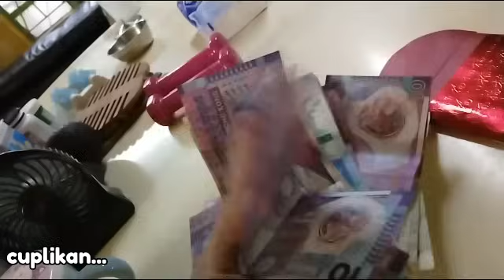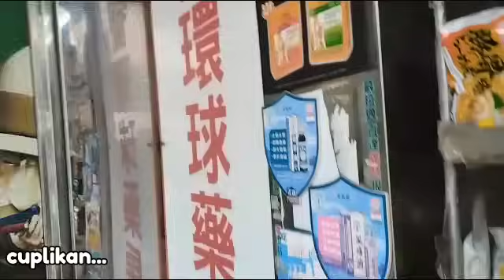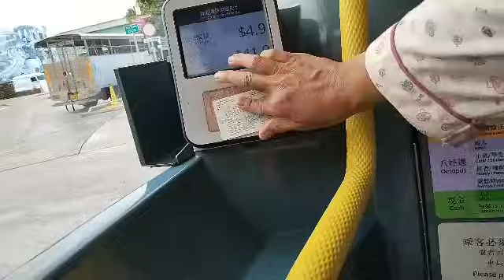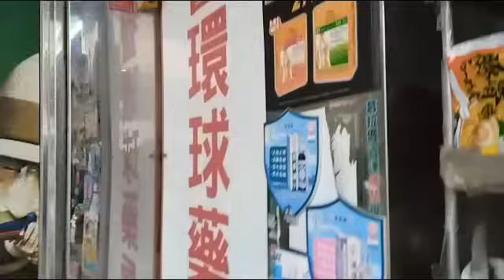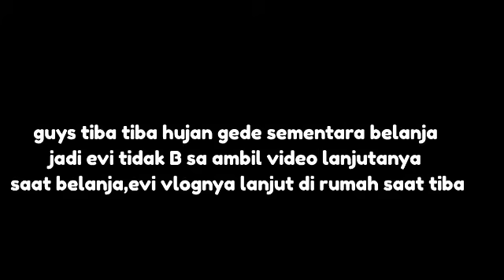Belanja TKW HK DiPasar yuenlong❗ sayur Gratis petik pinggir jalan⁉️Angin Topan Pohon DJLN Tumbang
Belanja Mingguan TKW HK DiPasar Yuenlong❗sayur gratis petik dipinggir jalan⁉️Angin topan pohon di jalan tumbang

Asalamualaikum guys selamat pagi 🙏 gimana kabarnya semua? bismillah baik yah ! Alhamdulillah pagi ini Evi kepasar lagi  alhasil guys sampe yune long hujan gede ada petir pula ,tapi kali ini Evi sendirian belanja guys terus belanjanya bukan di tin shui WAI tapi di yuenlong PENASARAN vlog perjalanan belanja  kali ini  !? lengkapnya yuk ke videonya guys 🙏

Bila ada salah ucap EVI kepada teman - teman yang disengaja maupun yg tidak disengaja dengan penuh hati ikhlas evi minta maaf buat teman - teman 🤲  evi sebagai manusia  biasa tidak luput selalu buat hilaf atau kesalahan 🙏

               dari

        Evi karwati 🙏❤️

FOLLOW AKUN AKU YAH 🙏